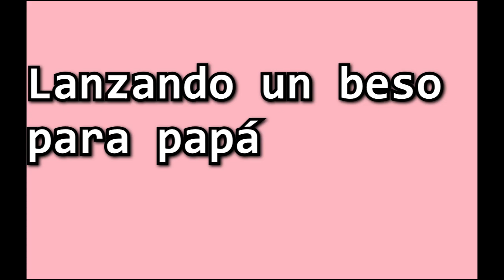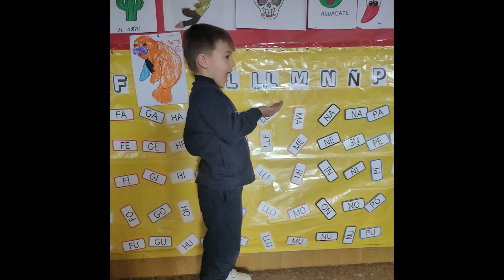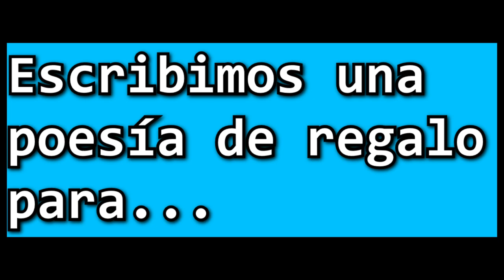19 de Marzo Día del padre